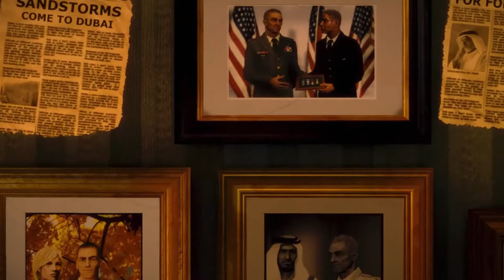Spec Ops: The Line: Part 1